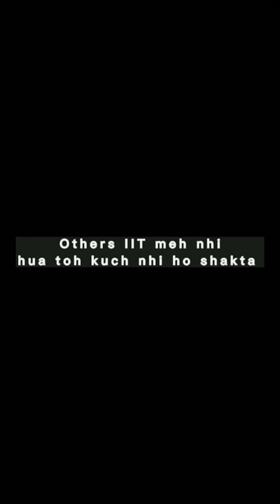IIT meh nhi hua toh kya 😞? | NIT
Song : SONG
Pasoori - Shae Gill, Ali Sethi
ARTIST
Shae Gill, Ali Sethi
LICENSES